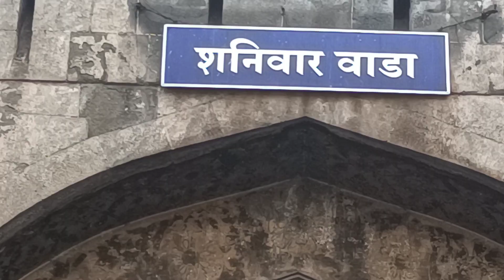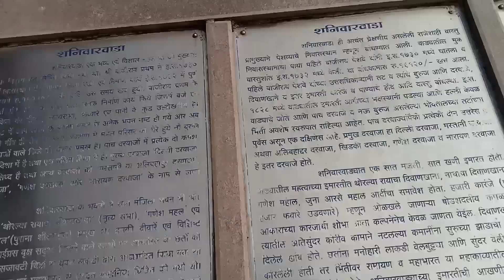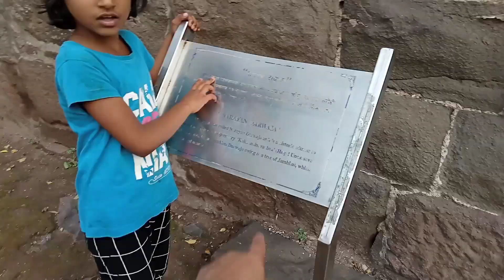Aaj Pohch Gye Shaniwar wada